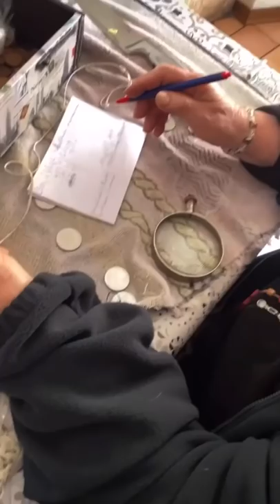Sound check proprio perchè oggi piove - Pausa pranzo con Carletto: Ep. 119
Lavo la macchina e guardate il tempo, "su la mano io vi amo",  attenzione sta scasando sta portando via i mobili e tutto, il nonno si arrabbia per la pasta: non la vuole ai cereali, anche oggi sta nevicando guardate che lavoro, oggi si scia ortisei cortina canazei, "pensate quante se ne possono fare con un piatto di pasta", basta un po' di fantasia poi i contenuti si fanno, tocca guardare i Simpson, se al cane fai il pennello si arrabbia come nonno Faustino